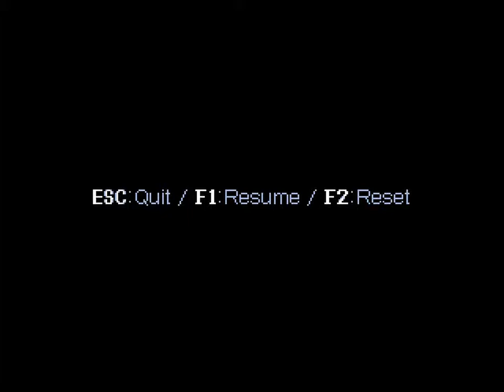Let's Play Cavestory #19 - Last Cave [ger, 60fps]